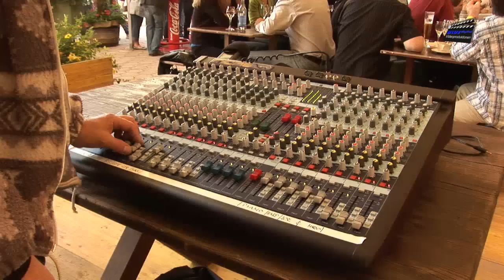Jacky's featuring Mario Capitanio & Aschi Beyeler im Campagna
Jacky's featuring Mario Capitanio & Aschi Beyeler im Campagna, 8. Juli 2009 - im Rahmen der Sommerkonzerte im Campagna an der Aare - in der Nähe von Bern